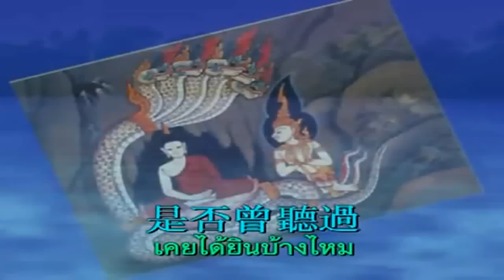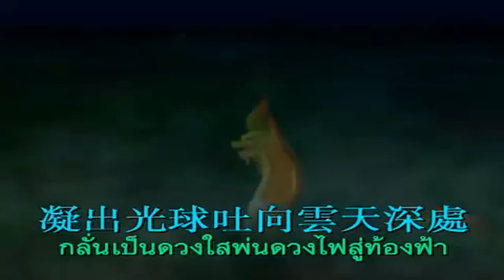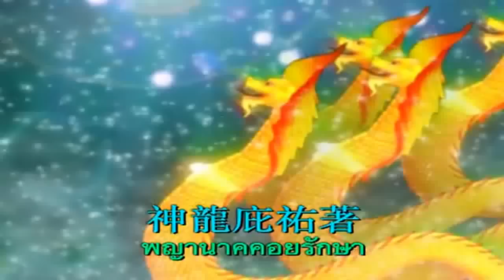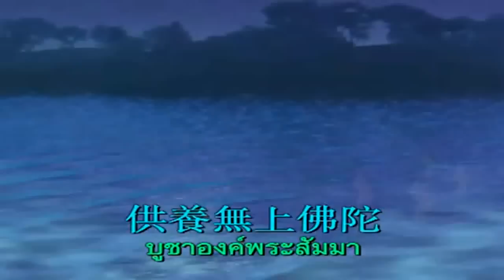(HD) พญานาค จีน Chinese 中文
พญานาค คือใคร ?
*พญานาค เป็นราชาแห่งงู จัดเป็นเดรัจฉานด้วย เพราะมีลำตัวไปทางขวางและไม่สามารถบรรลุธรรมได้ แต่ก็จัดอยู่ฝ่ายสุคติภูมิ อยู่สวรรค์ชั้นจาตุมหาราชิกา นาคแบ่ง ออกเป็น 4 ตระกูลใหญ่ คือ

ตระกูลวิรูปักษ์ พญานาคตระกูลสีทอง
ตระกูลเอราปถ พญานาคตระกูลสีเขียว
ตระกูลฉัพพยาปุตตะ พญานาคตระกูลสีรุ้ง
และตระกูลกัณหาโคตมะ พญานาคตระกูลสีดำ

**พญานาคเกิดได้ทั้ง 4 แบบ คือ แบบโอปปาติกะเกิดแล้วโตทันที แบบสังเสทชะ เกิดจากเหงื่อไคล สิ่งหมักหมม แบบชลาพุชะเกิดจากครรภ์ แบบอัณฑชะเกิดจากฟองไข่ พญานาคชั้นสูงเกิดแบบโอปปาติกะ เป็นชนชั้นปกครอง ที่อยู่ของพญานาคมีตั้งแต่ในแม่น้ำ หนอง คลอง บึงต่างๆ ในอากาศ จนไปถึงสวรรค์ชั้นจาตุมหาราชิกา พวกพญานาคอยู่ ในการปกครองของท้าววิรูปักษ์ ผู้ปกครองสวรรค์ชั้นจาตุมหาราชิกาด้านทิศตะวันตก เหตุที่มาเกิดเป็นพญานาคเพราะทำบุญเจือด้วยราคะ

* มก. ขุททกวัตถุขันธกะ เล่ม 9 หน้า 11
** มก. นาคสังยุต เล่ม 27 หน้า 556